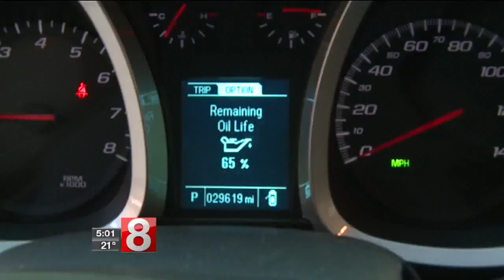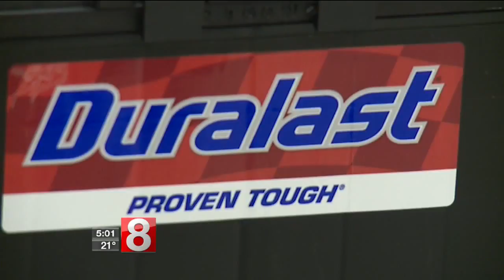Auto body shops booming in bitter cold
Karl Mauhs' family owned auto body shop, Hamden Auto Body is humming, inside and out in the lot.